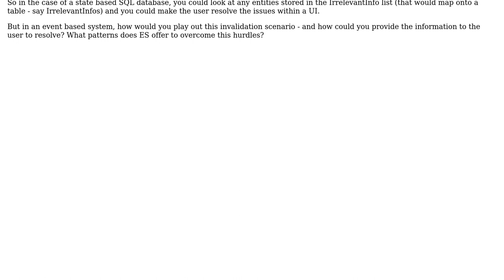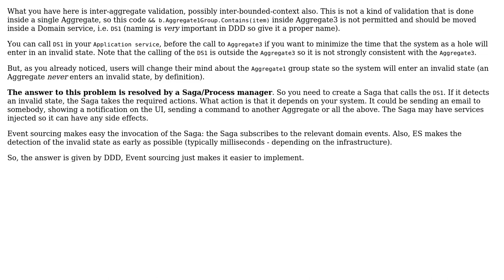Software Engineering: Event Sourcing and cross Aggregate validation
With thanks & praise to God, and with thanks to the many people who have made this project possible! | Content (except music & images) licensed under CC BY-SA | Music | Images & others | With thanks to user Constantin Galbenu user Andez and the Stack Exchange Network Trademarks are property of their respective owners. You are responsible for your own actions.